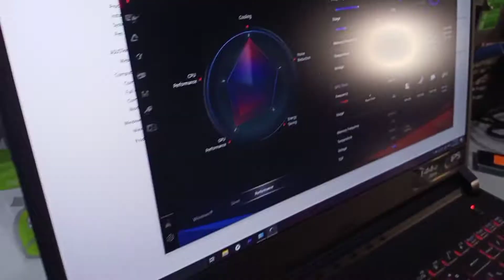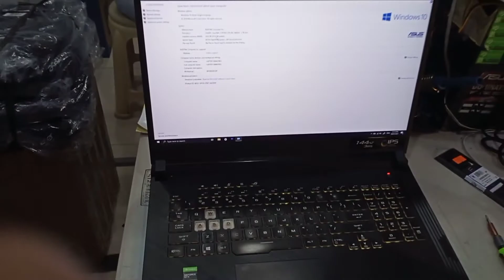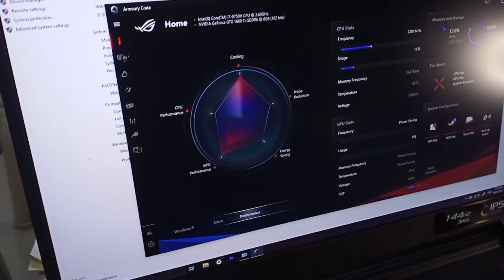HOW TO UPGRADE ASUS ROG STRIX G731GU-EV001T GAMING LAPTOP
I will teach you how to upgrade the ASUS ROG STRIX gaming laptop.